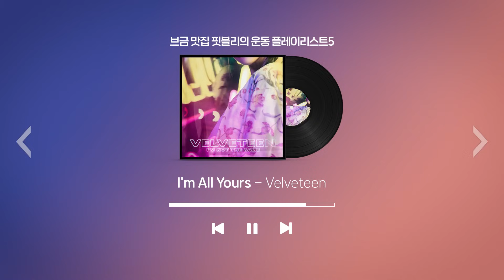【Playlist】 운동할때 들으려고 모은 '레전드' 운동노래 모음🎵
[엄선 또 엄선한 🎧Play list]
0:00 C'est La Vie (Explicit Version) - Siine
2:50 Better Came Along - Siine
5:45 I Need More of You - Hallman
9:00 Dance- Lvly
12:46 Sleeping In My Head (Manta Circle Remix) - Siine
15:37 Not about Us - Lvly
19:19 Strange Brew - Ramin
23:08 Hard Way To Better - Siine
26:05 We're Out Of Time - Vacancy
29:10 Everybody - Elijah N
32:12 I'm Just an Accident Waiting to Happen - Basixx
35:38 Kings Of The World - Aiyo
38:52 Leave Me Breathless - Zyke
41:57 No Good For Each Other - Mindme
45:07 The Right Thing to Do - Andy Delos Santos
48:38 Lvly - Million
51:42 I'm All Yours - Velveteen
54:40 You're The Only Reason - Basixx
57:36 Young - Chris Coral
1:01:11 What Do We Do to Love - Hallman
1:04:09 Something Good - Velveteen
핏블리 뮤직 플레이리스트 🎵

국제트레이너&스포츠영양코치 문석기
40개국 세계여행 및 국제트레이너 활동
베스트셀러 '핏블리의 헬스 다이어트 전략집' 저자
핏블리 CEO / 힙업공장 헬스 CEO / 힙서울 CEO / 힙스테이 CEO
쇼크몬스터 CEO / 쇼크드래곤 CEO / 슈가쇼크 CEO / 치즈쇼크 CEO
*약물 1g도 사용하지 않은 내추럴 보디빌더입니다

✔️온라인으로 매일 운동/식단 코칭을 받고 싶다면?
핏블리 힙서울 온라인PT | 상담 플러스친구 : 힙서울

✔️ 체형에 맞는 '진짜' 운동을 배우고 싶다면?
핏블리 힙업공장 : 여의도점/부천점 | 상담 플러스친구 : 핏블리